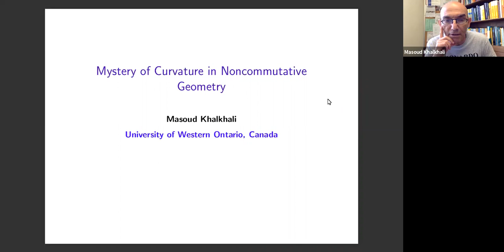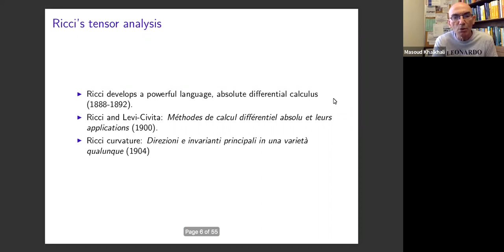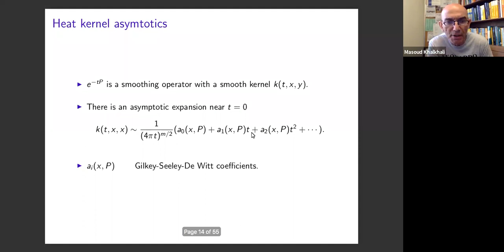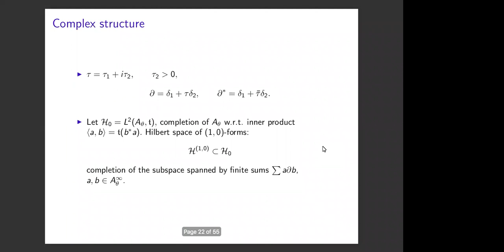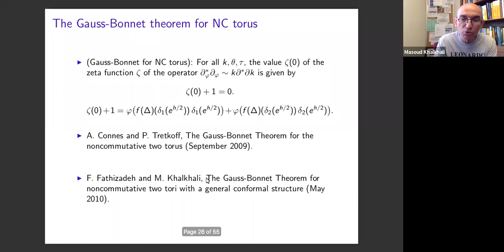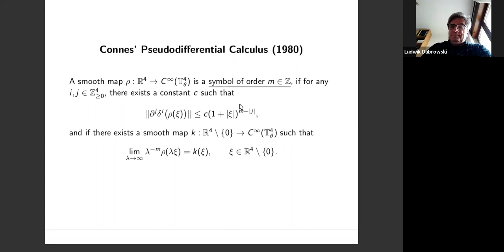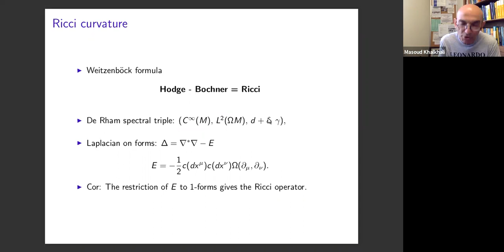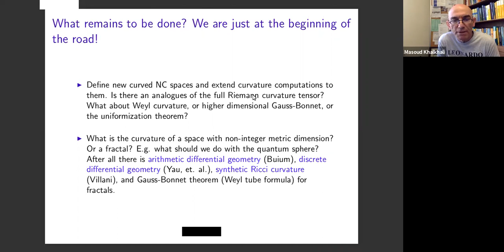21.05, 16:00 (CEST) Masoud Khalkhali „The mystery of curvature in Noncommutative Geometry”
This is a survey of recent progress in finding noncommutative analogues of various Riemannian curvature invariants for  noncommutative manifolds.